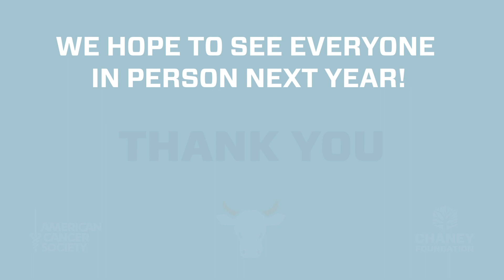2020 Bull Roast - Thank You From CEO of ACS